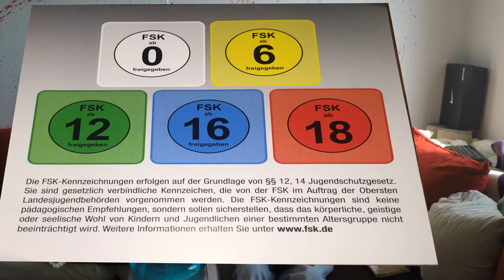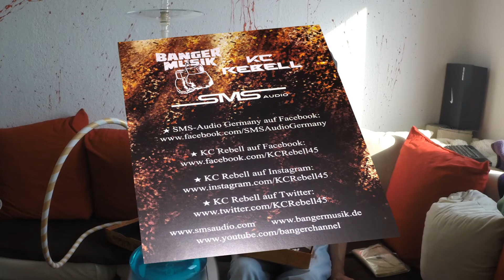KC Rebell Fata Morgana Rebellbox Unboxing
~↓~↓~FÜR INFOS MEHR ANZEIGEN~↓~↓~

Heute mal ein etwas anderes Video und zwar ein kleines Unboxing zu der Rebellbox von KC Rebells neuem Album Fata Morgana

►►"FATA MORGANA" bei Amazon [ Standard Edition + DVD ]
►►"FATA MORGANA" bei Amazon [ limited Rebell BoX ]
►►"FATA MORGANA" bei Amazon [ MP3 ]

KC Rebell FATA MORGANA das Album - OUT NOW!

5. offizielles Video zum KC REBELL Album FATA MORGANA

BIST DU REAL Video wurde von Banger Musik Films produziert

► KC Rebell auf Snapchat:
kcrebell.45

Setup:
Dschinni 2k14
Lule Bowl mit Lotus
Af Mojito leicht gedrückt bis untern Rand
2 Coco Java Kohlen